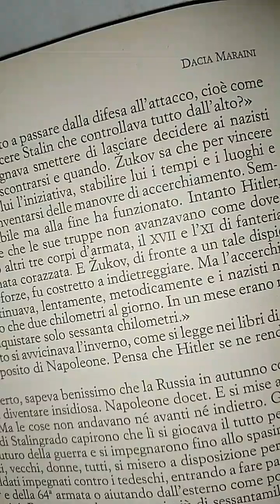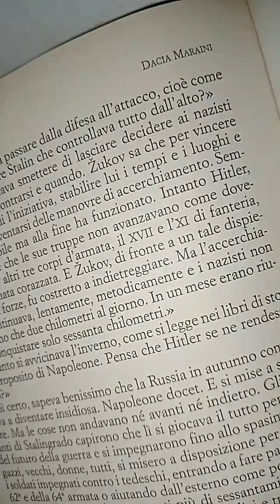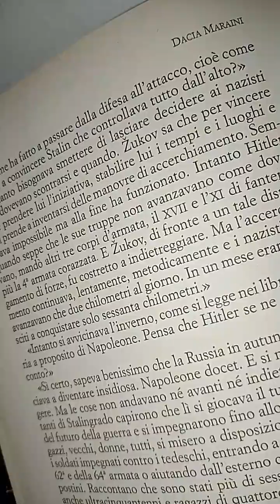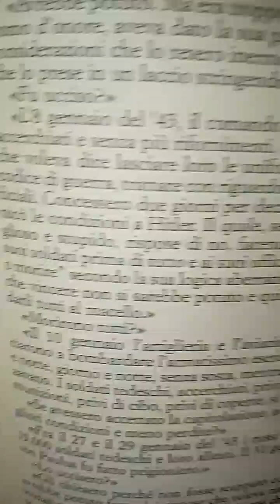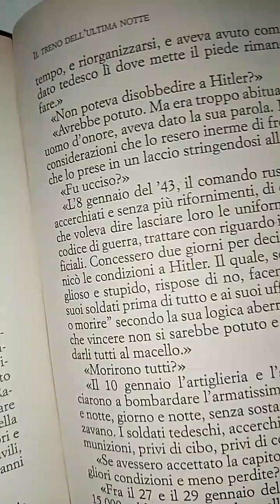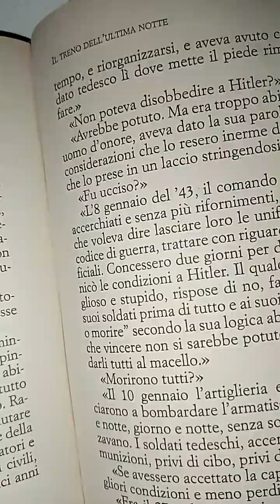Dacia Maraini Il Treno dell ultima notte 62 parte